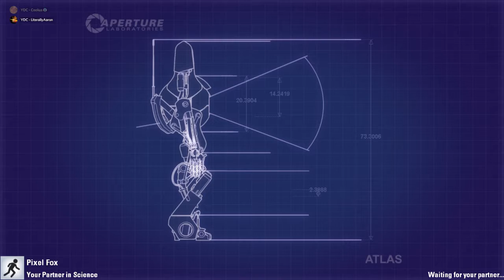Portal 2 w/ Julius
Follow Luke on Instagram @_lukeyobrien_